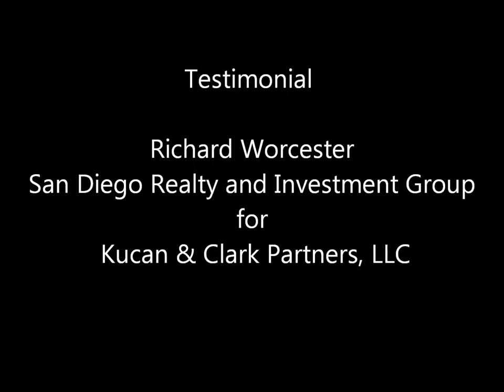Testimonial Kucan and Clark short sale experts and cash buyers Richard Worcester